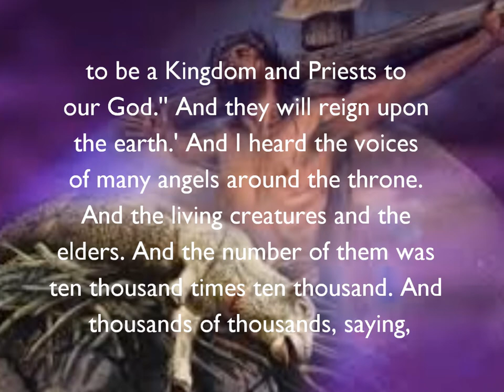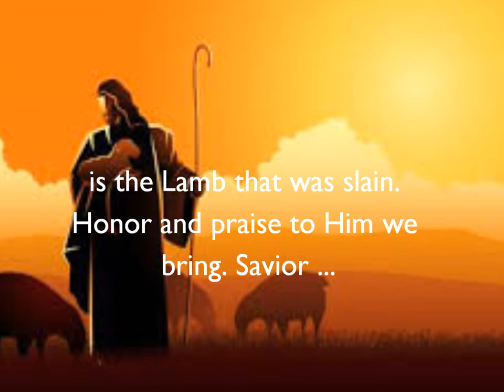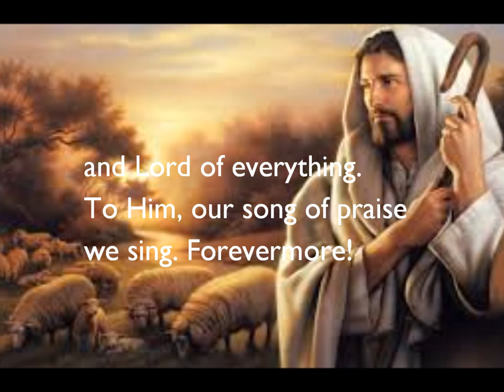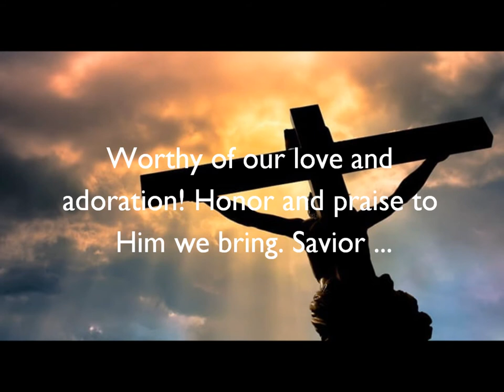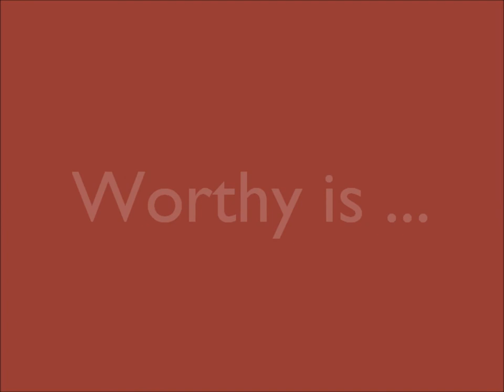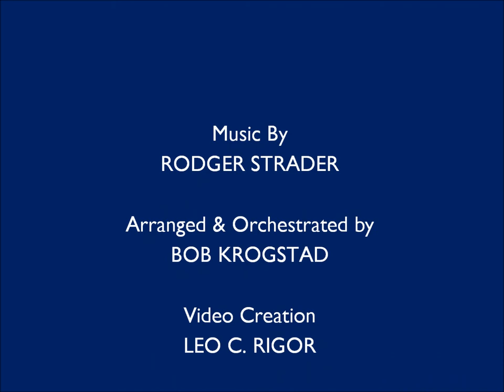Worthy Is The Lamb